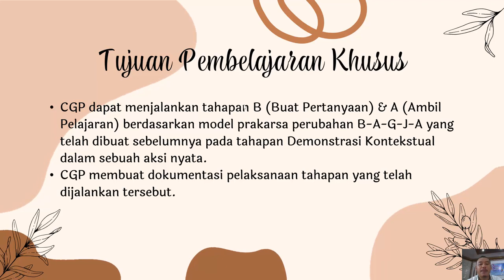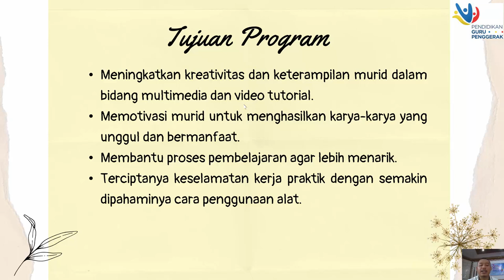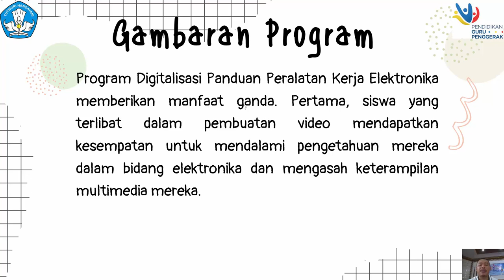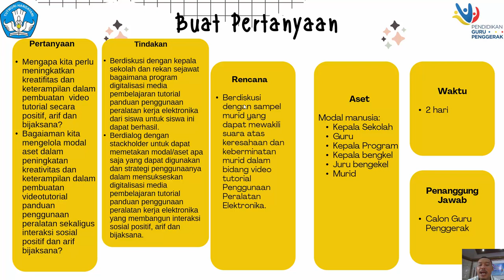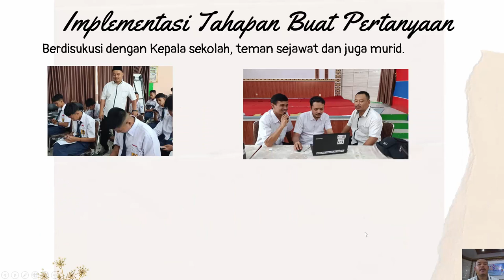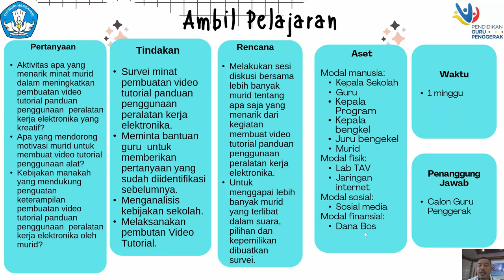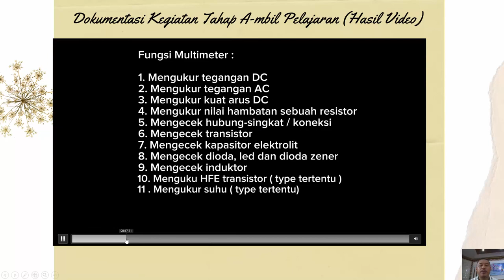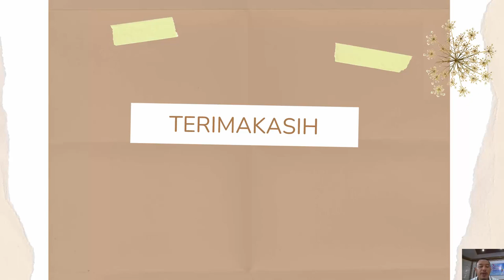Aksinyata modul 3.3 Didik Sri utomo